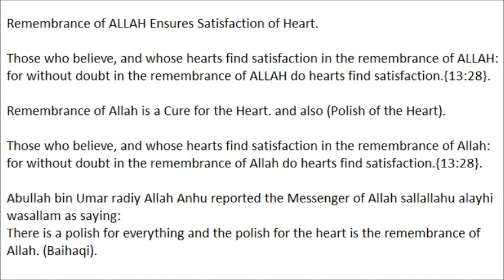Remembrance of ALLAH Ensures Satisfaction of Heart